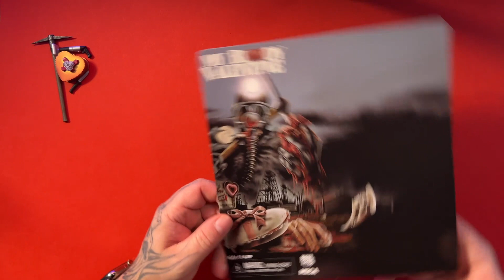MY BLOODY VALENTINE - THE MINER - NECA FIGURE UNBOXING